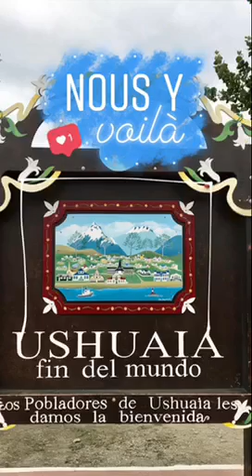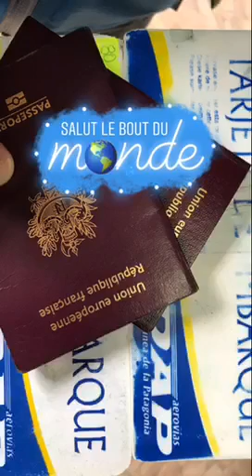A/R - J132-133-134 : Argentine/Chili - Ushuaia/Puerto William